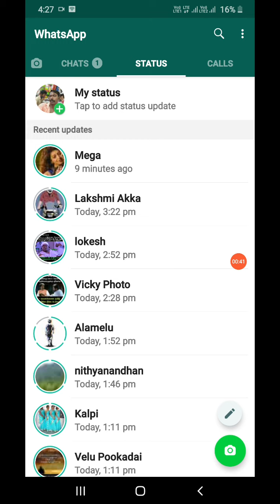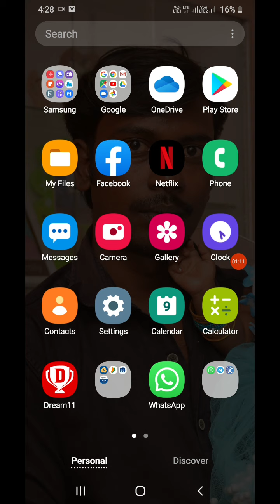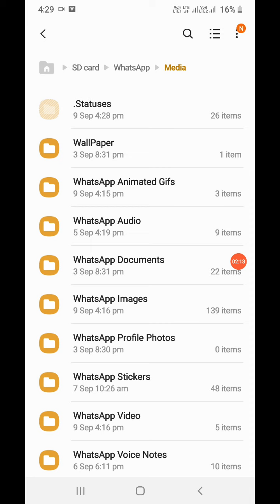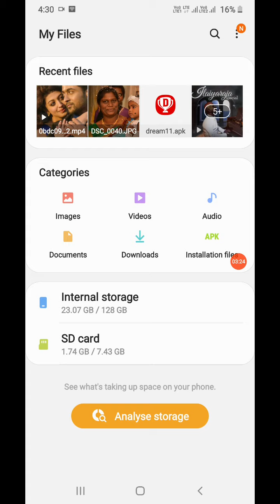What's app Status download without any application